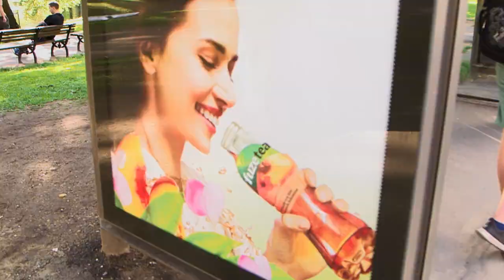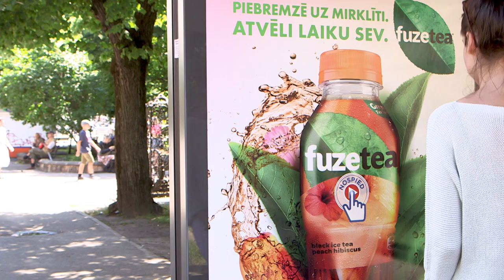Coca-Cola brings summer vibes to Riga bus shelters for Fuze Tea | JCDecaux Latvia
To remind people to enjoy the summer, Coca-Cola together with JCDecaux Latvia invited passers-by in Riga to take a little break by listening to  Fuze Tea's commercial song while waiting for their bus.